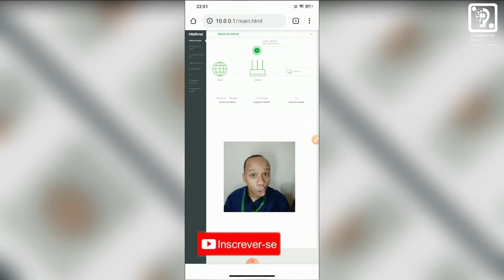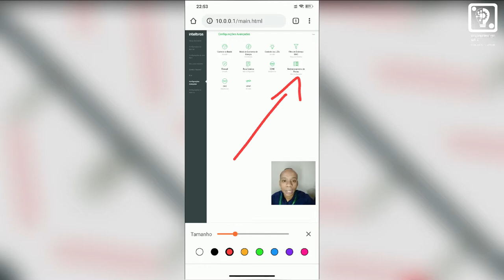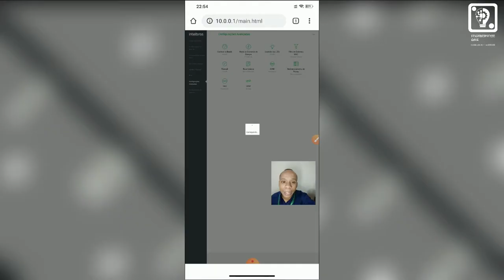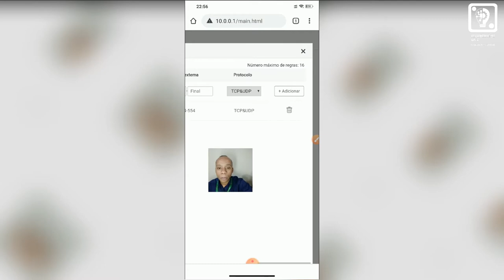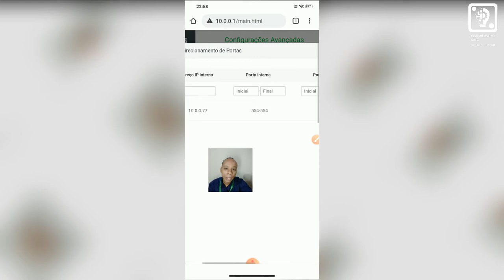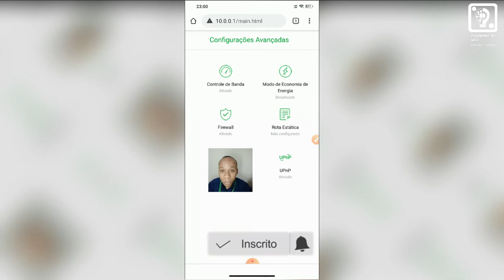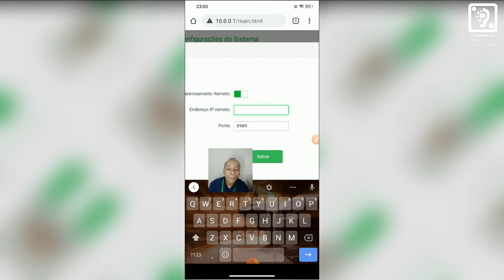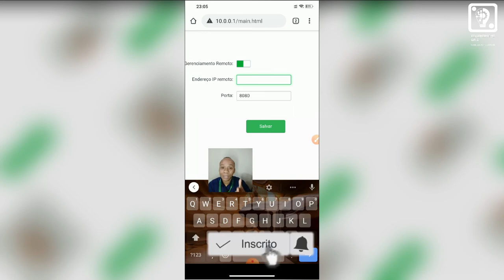COMO LIBERAR PORTAS EM QUALQUER ROTEADOR PARA DVR - TECHSERVICEONE WELTON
Você já ouviu falar diversas vezes sobre "redirecionar portas", "regras de NAT", mas como se faz? Pra que serve? Aqui vai uma boa explicação pra fazer de maneira fácil!!!
Vai servir para jogos online também!!!
Muito Importante! Você vai usar isso para colocar inclusive câmeras para gravar em nuvem!!!
Fica até o final do vídeo que vou mostrar como aplicar isso para acessar o roteador de longe!!! (Respeitando as regras do seu provedor).